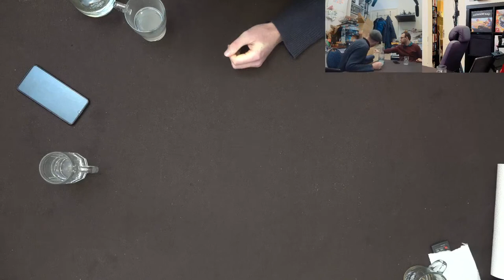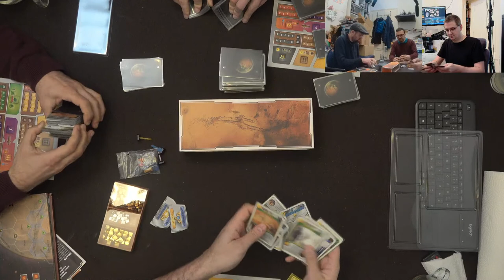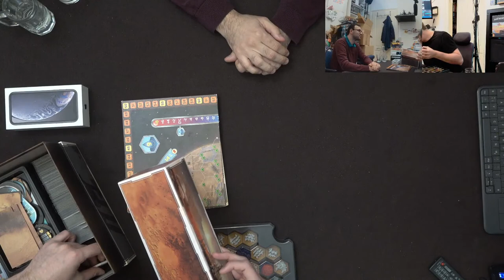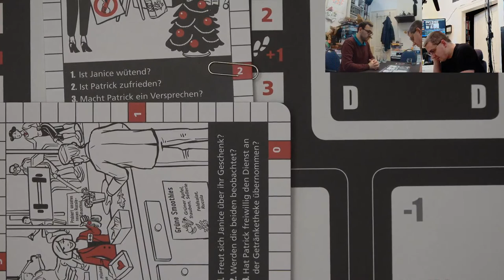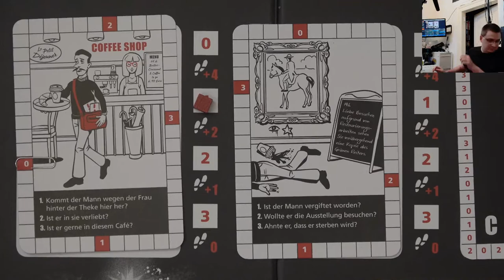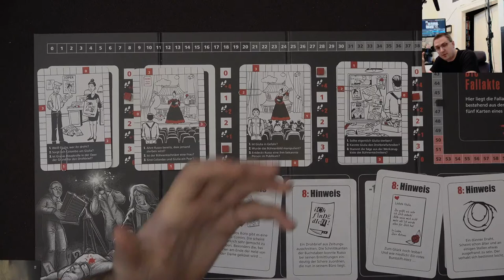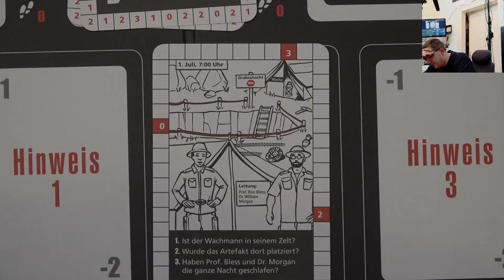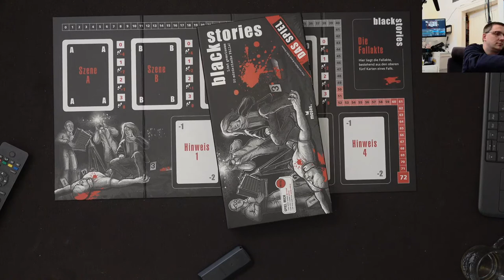Zocken mit Carl, Flo & Ben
Vielen Dank!

Vielen Dank!